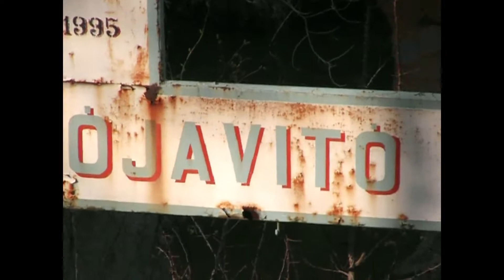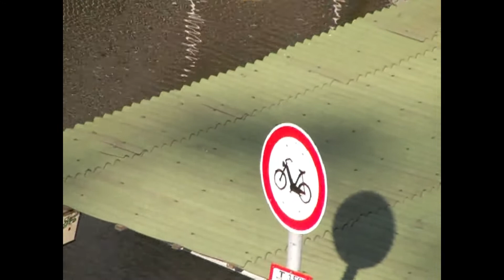2006-os árvíz Újpest népsziget,hajójavító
A 2006 -os árvíz a népszigeten